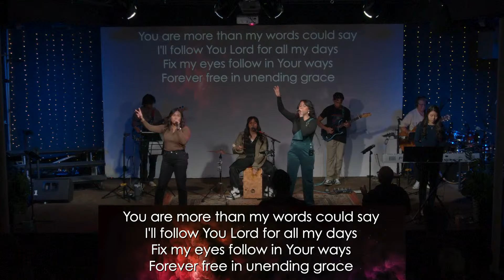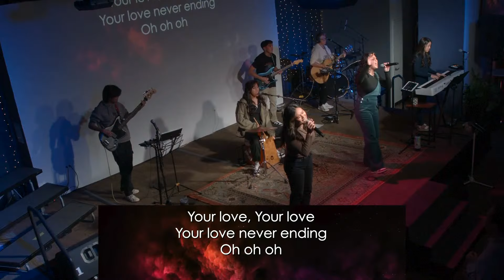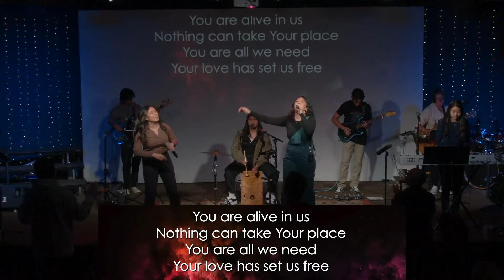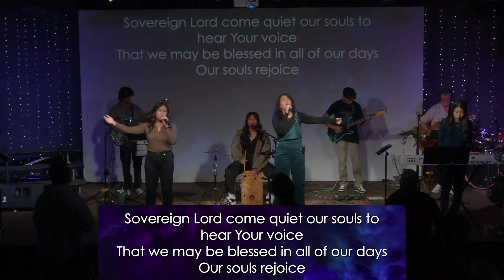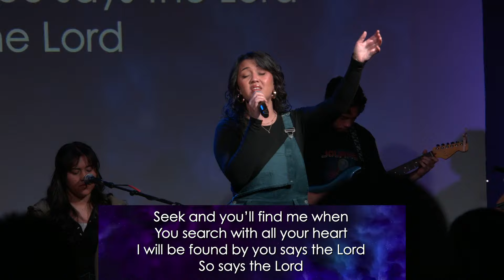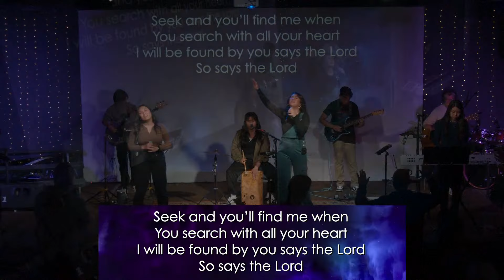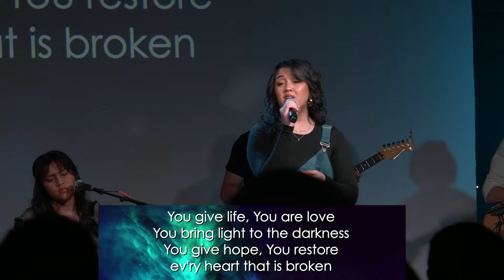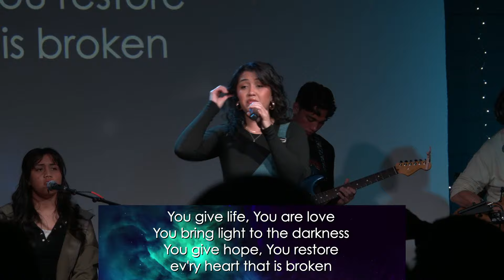Worship Set from Sunday 2/17/24 | Alive, So Says the Lord, Great Are You Lord"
Join New Hope Central Oahu for a moving worship experience featuring three uplifting songs: "Alive," "So Says the Lord," and "Great Are You Lord." Immerse yourself in a spiritual journey as we praise and worship together, drawing closer to God with every note.

This worship set is designed to inspire, comfort, and empower your faith journey.